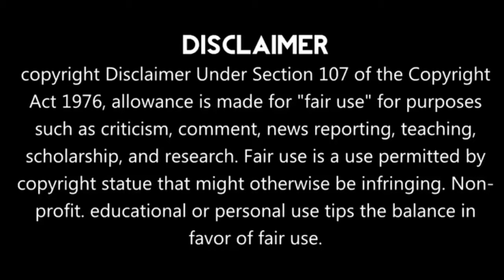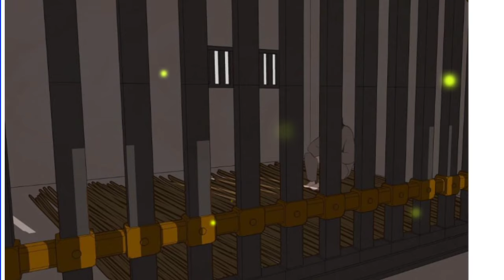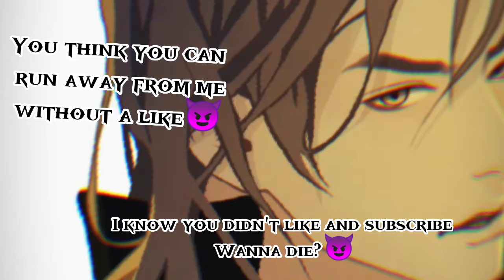Psycho😈 King locked his lover in his palace explained in Hindi ep1| bl manga| yaoi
BL manga Chapter 1 full explained in hindi
Historical bl love story in hindi
A psycho king falls in love
Hate to love
Enemy to lover
Toxic lover
Possessive love
Yaoi manga hindi explanation
BL comic chapter 1 in hindi
Palace of bordo
Extreme love
BL anime in hindi
BL webtoon explainedin hindi
BL manhwa chapter 1
Yaoi comic
BL fanfiction in hindi
BL fan art
Force love
Force marriage
Contract marriage